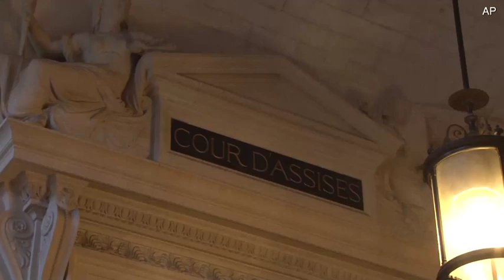Robert Dawes' lawyer comments after Paris court jails UK drug lord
A Briton accused of heading a key European drug trafficking network has been jailed for 22 years after smuggling 1.3 tons of cocaine into France. Robert Dawes, 46, was convicted of arranging an estimated £216 million worth of cocaine to be trafficked into France on an Air France flight from Venezuela to Paris in 2015.